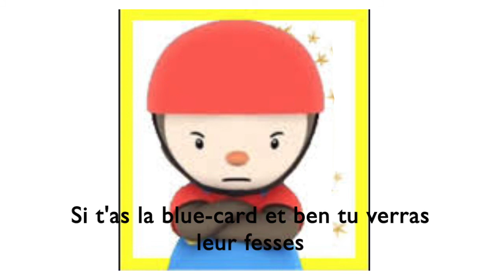Hordes CHOC - Tchoupi s'énerve